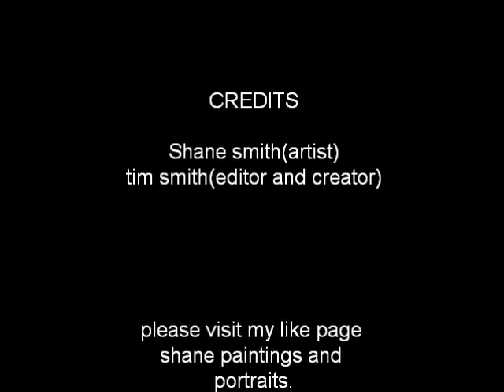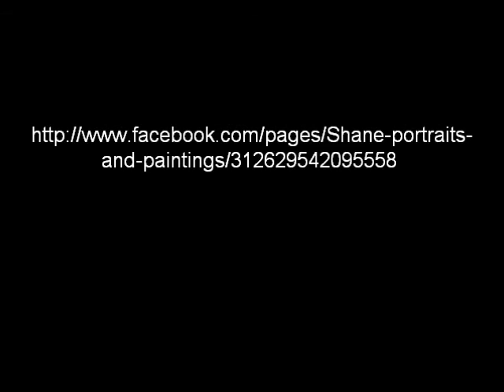Shanes paintings and portraits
im trying to start up my own business heres some of my work.